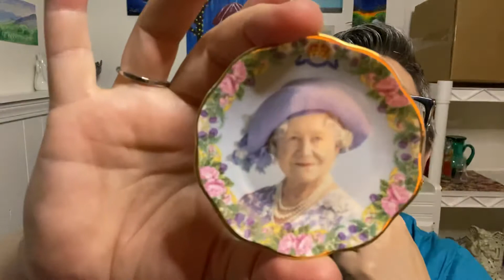Thrift haul from shopping with my sister!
Check out what I purchased for resale today. My sister and I shopped at Goodwill and Volunteers of America.